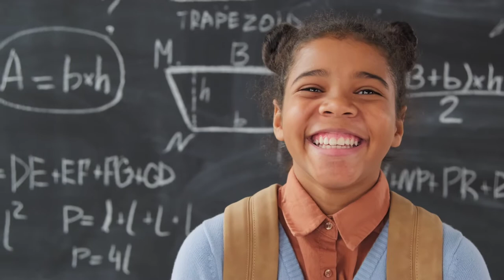school chale hum